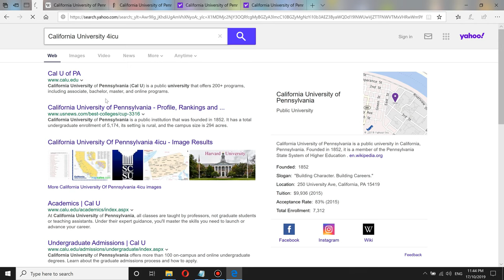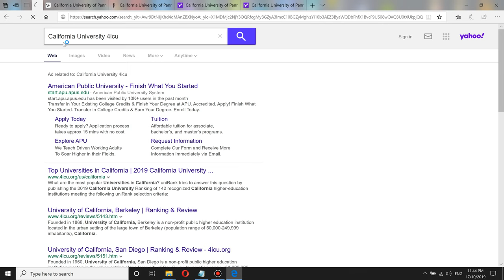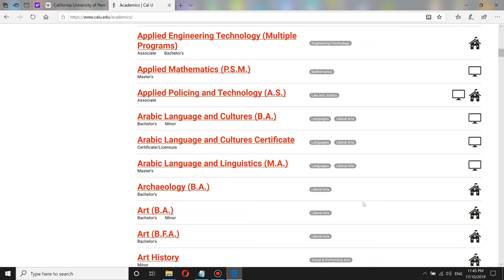🏫California University of Pennsylvania Worth it ? + Review!🎓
California University of Pennsylvania Tuitions Fees: $11,108